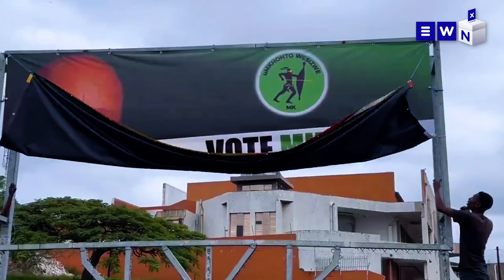KZN showdown: Political parties vie for the country’s most contested province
As the 2024 general elections approach, political party campaigns are flooding every corner of the country. With KwaZulu-Natal boasting the highest number of young voters, it emerges as one of the most hotly contested provinces.